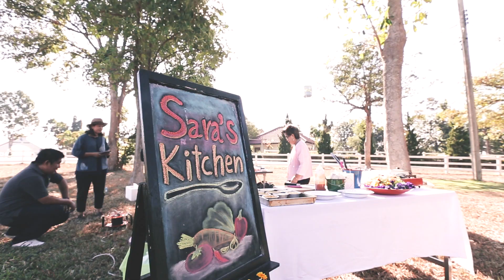Highlight กิจกรรม Wheel A Dish - The Gourmet Series "Only at NAF2016"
1.Organic Food Truck Festival นำเสนอเมนูอาหารจากพืชผักพื้นบ้าน ผลผลิตจากเครือข่ายชุมชนเกษตรอินทรีย์ สร้างสรรค์อาหารแนวใหม่สไตล์ "Grasp & Go" สะอาด สะดวก สุขภาพดี เหมาะสำหรับคนรุ่นใหม่ โดย Professional Chef จาก Blackitch Artisan Kitchen

2.Organic Gourmet Table "Advanced Booking ONLY" บริการอาหารสไตล์ Chef's Table "กินตามใจเชฟ" ปรุงแบบประณีต โดย เชฟชื่อดัง

3.Luxury Fast Food จำหน่ายอาหารจานด่วน เช่น Healthy Hot Dog ไส้กรอกไก่เนื้อล้วนผลิตจากไก่ประดูหางดำ, High Collagen Chocolate Mousse มูสซ้อคโกแลตสุขภาพดี ปรุงจากสาหร่ายไกแม่น้ำโขง ไม่มีไขมัน กินแล้วสวย ผิวดี เป็นต้น

4.Low Fat BBQ The Grill Ground โดย Professional Chefs จาก Sara's Kitchen อาทิเช่น สเต๊กปลาบึกสยามแม่โจ้, ไก่กระดูกดำรมควันซอสเก๊กฮวยอินทรีย์ เป็นต้น

5.Maejo Eco Benjo Band ร่วมเต้นรำ กำสรวลเฮฮา เพลิดเพลินใจ กับคนสำคัญ สนุกใสๆ ไม่ทำลายสิ่งแวดล้อม ลดโลกร้อน สไตล์ Low Carbon Concert

FREE พิเศษ คูปองแลกอาหารฟรีในกิจกรรม Wheel A Dish - Delivering Real Food On The Go "อร่อย...ติดล้อ" เฉพาะในงาน NAF2016 จำนวน 900 ใบ เท่านั้น